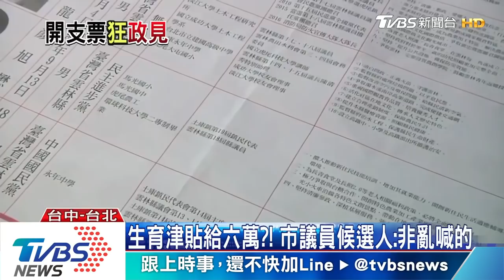[TVBS] 蔡阿嘎看選舉公報！驚見「4字、無字」政見！(2018.11.16)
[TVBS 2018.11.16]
網紅蔡阿嘎最近發表一篇影音，主要是檢視選舉公報內，候選人的政見，除了「蜂蜜檸檬」讓他印象深刻，他還發現幾個特殊政見，像是台中市長候選人宋原通，說要蓋台海隧道，直通兩岸，另外候選人的政見欄一片空白，被他說，實在太扯了。

網紅蔡阿嘎，翻出部分縣市選舉公報，檢視了幾位縣市長和議員候選人政見，有些讓他好驚訝。

網紅蔡啊嘎：「只有一張鈔票，不只有人政見欄只印萬元鈔票，還有整個空白，甚至要讓海峽兩岸直接通車。」

蔡阿嘎說的就是他，台中市長候選人宋原通，他還曾在政見會上這樣說。

他的政見，被蔡阿嘎認為是最扯前5名，而有些候選人開的支票，也讓他覺得可信度高嗎？

網紅蔡阿嘎：「6萬元，說生小孩給6萬的。」

是台中市這位市議員候選人游金隆，他也是台中科大教會計，財管的老師，舉出數字，說自己提的生育津貼，可不是亂扯的。

九合一選舉倒數，這選舉公報也陸續寄達，網紅幫忙檢視政見，選民自己在投票前，也別忘了翻開來瞧一瞧。